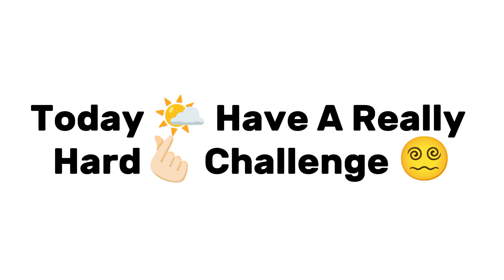Try NOT To Eat While Watching This Video!!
Don't Eat Anything While Watching This Video

Challenge Hard